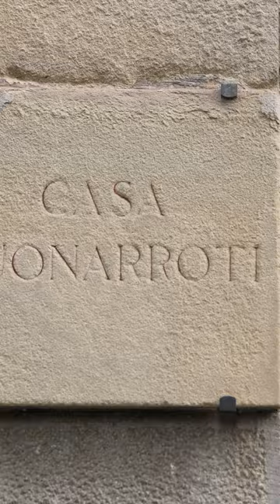Florence - Inside Brunelleschi’s Basilica of Santo Spirito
When Michelangelo was still a teenager, the particularly enlightened prior of Santo Spirito in Florence, Italy, gave him permission to perform anatomical dissections in the morgue of the convent. In gratitude, Michelangelo gave the prior a wooden crucifix as a gift, which was placed over the high altar of the church. Lost for centuries, the “Crucifix” was rediscovered in the 1960s and is today displayed in the sacristy of the church.

1. DR. ROCKY'S ITALY TV

3. ROCKY'S PODCAST | "REBUILDING THE RENAISSANCE" [available in all major podcast platforms]

*** QUESTION  *** Have a question about this Video, Art History, European History, Italian Culture or Anything Else? Post in comments section of this video!